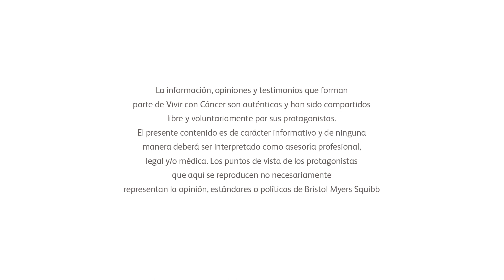Tamara Rudy | Vivir con Cáncer 2021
En el marco del Día Mundial del Cáncer presentamos la segunda edición de VivirConCáncer, la iniciativa de Bristol Myers Squibb junto a la Asociación Argentina de Oncología Clínica (AAOC), que nace con el objetivo de brindar una mirada esperanzadora sobre las perspectivas de un diagnóstico de cáncer, generar conciencia e inspirar a la sociedad a brindar más apoyo y contención.

Tamara Rudy (M.N. 113.838) es Directora Médica de Bristol Myers Squibb Argentina y Chile. Tamara estudió la carrera de medicina motivada por encontrar la cura de enfermedades graves a través de la ciencia. Dos hitos cambiaron el rumbo de su carrera profesional: la pérdida repentina de su amiga y compañera de carrera, Noel, por un glioblastoma multiforme, y la necesidad de ofrecer a los pacientes alternativas terapéuticas que realmente generan un cambio significativo en su calidad de vida.

“Lo interesante de la inmunoterapia es que trabaja con el sistema inmune del paciente y lo que hace es fortalecerlo para que realmente pueda autolimitar el crecimiento de la enfermedad”.

👉 Para conocer más historias de vida y acceder a más información sobre cáncer, ingresá a